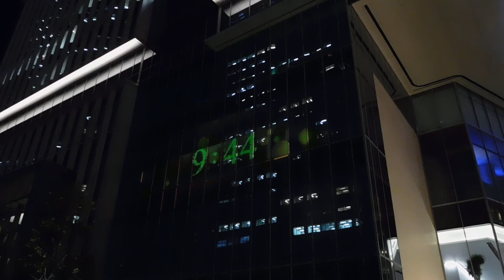DSCN3654東京ガーデンテラス紀尾井町20180810プロジェクションマッピングKIOI浮夜絵テラス 赤坂・紀尾井町の今昔（壁面）